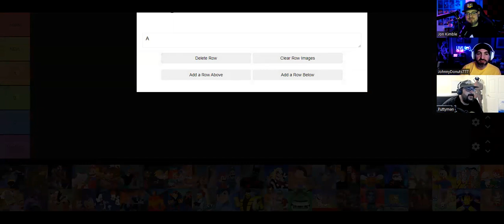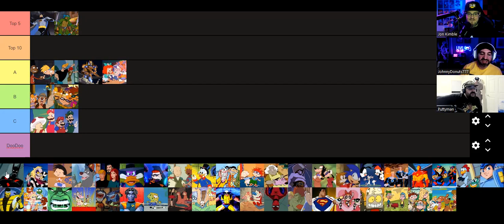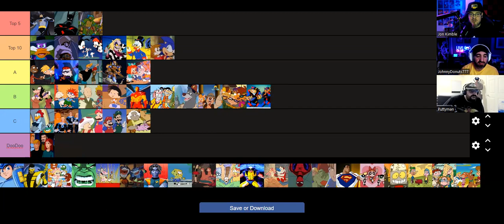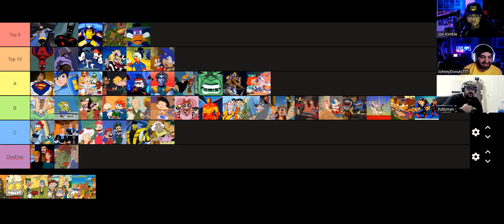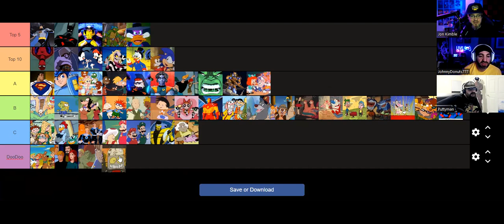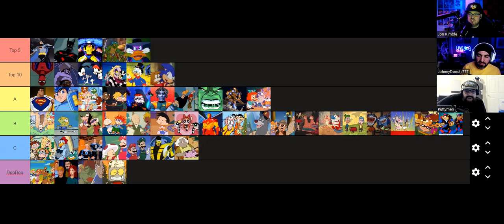Tier List! Ranking The Best 90's Cartoons | Best Retro Animated Series | From Batman to Animaniacs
The Boys Rank 90s Cartoons(and some 80s ones)